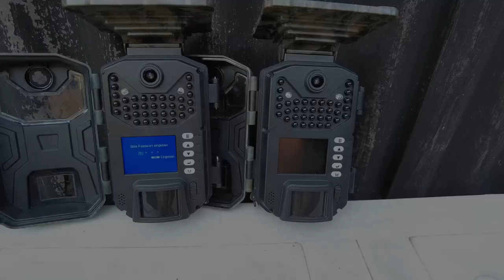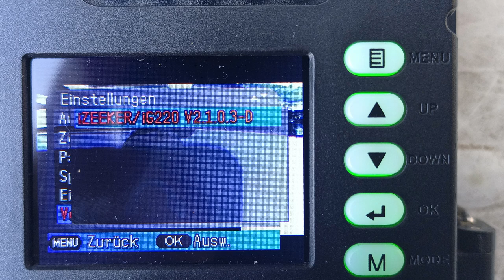Keine Aufnahmen auf der Wildkamera ! Was fuer ein Aerger !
Nach 3 Monaten wieder im Mariental bei Görlitz. Kamera abholen. Doch was ist passiert ? Ich hab mich grün und blau geärgert !

Das Video ist Anschauungsmaterial und Unterhaltung, es soll nicht anregen zum Nachahmen.

Izeeker neue Versionen der Wildkameras

Meine Kamera
Erweiterungsakku
Meine fliegende Kamera
Ultraleicht Stativ (Sehr Preiswert)

Wildkamera Zubehör

Wildkamera Testsieger 2023
Wildkamera Testsieger 2022
Wildkamera Testsieger 2021